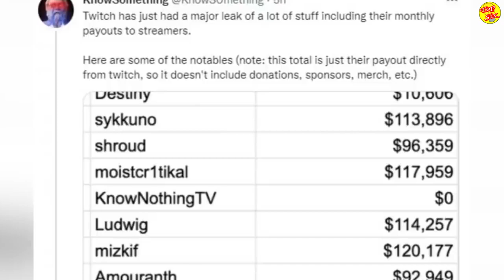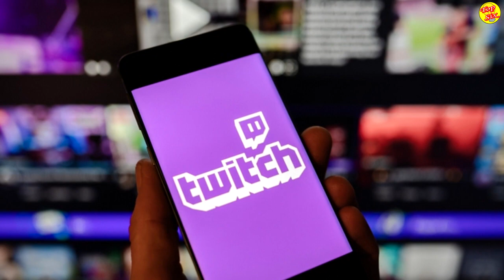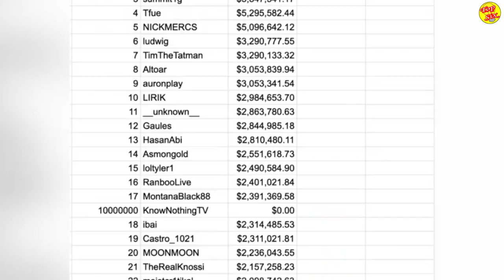No podrás creer lo que GANAN los STREAMERS en TWITCH